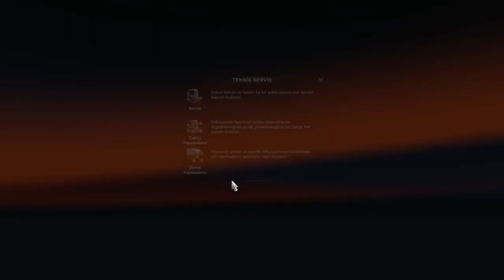Kirkens Maden Yolu Zorlu İniş İyi Seyirler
Hepinize selamlar arkadaşlar! Bugün kirkenes maden yolunda hayatta kalmaya çalıştık.. Umarım beğenirsiniz keyifli seyirler!

Baya hoş sohbet ettik oyundaki arkadaşlar ile :)
Trafik çok yogun ilerlemiyor yarın tiktok da yayındayız.